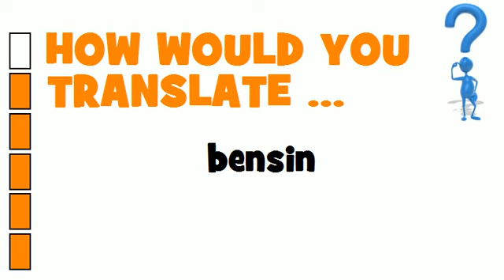SWEDISH TRANSLATION QUIZ = bensin